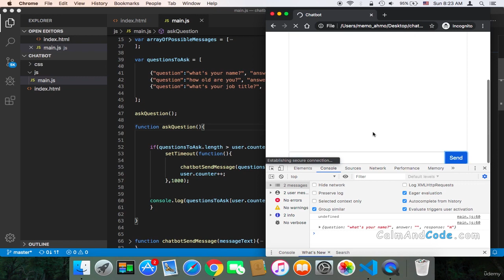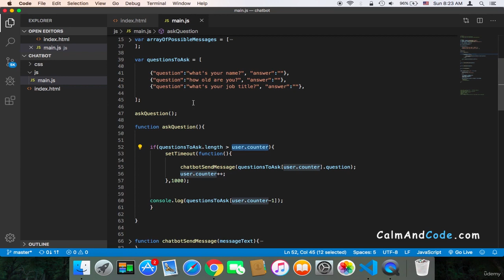30 Asking all possible questions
Build Chatbots Using Javascript

You will learn how chatbots work.
You will create chatbot client-side web apps using Javascript.
You will be able to start creating your chatbot web apps in Javascript.
You will build a strong knowledge of Javascript
Requirements
Basic knowledge of HTML.
Good knowledge of CSS.
Intermediate level in Javascript.
Description
Do you wanna create a chatbot web app using Javascript?

Do you wanna improve your javascript skills by creating an uncommon web app?

With the advance of technology, chatbots have become important and even mandatory in many applications these days. Several e-commences stores, banks, businesses, and different sorts of apps have added chatbots to their application because they know the importance of having chatbots.
In this course, you will learn how to create chatbots using vanilla Javascript. Firstly, you will get to know how chatbots work, then I’m going to walk you through 4 different chatbot apps that are commonly used these days. This course does not incorporate Artificial Intelligence in the process of creating chatbots. It neither uses a server nor a database. Instead, it only uses Javascript where the complete logic will be created in the front end (client-side). So this course is perfect for web developers, specifically, front-end web developers.

This course is basically for:

1. Web developers who want to build real-life projects.

2. Developers who want to shift towards Javascript.

3. Developers who want to specialize in building chatbots.

What is different about this course?

Well, instead of teaching unnecessary concepts that you may forget quickly and might not use. I’m teaching you the “how to” in straightforward steps so that you understand everything easily and learn how to create your chatbots.

By the end of this course you will have:

Learned the logic behind 4 different chatbot web apps.
Created 4 different chatbot web apps.
The ability to create your chatbots.
Wish you an incredible learning experience.

Who this course is for:
Web Developers (all levels).
Web Designers (all levels).
Front End Web Developers.